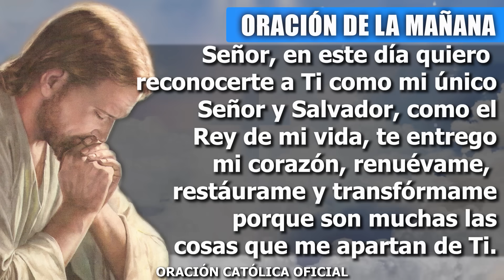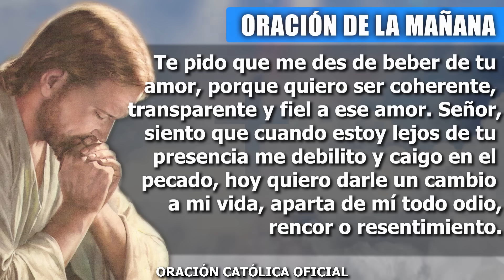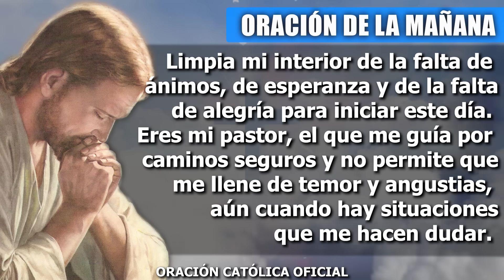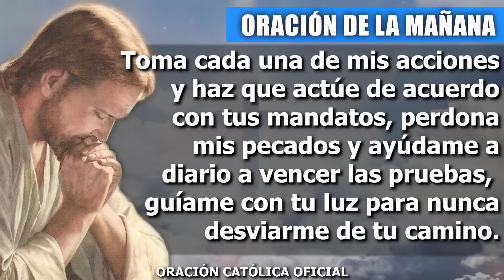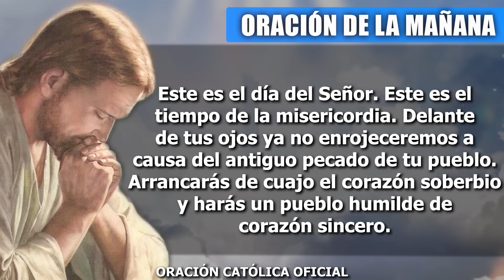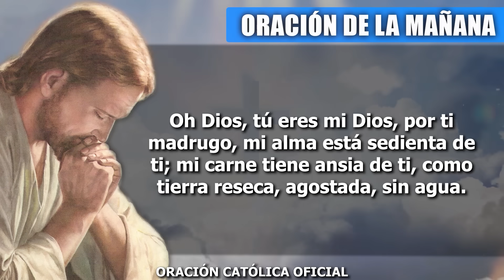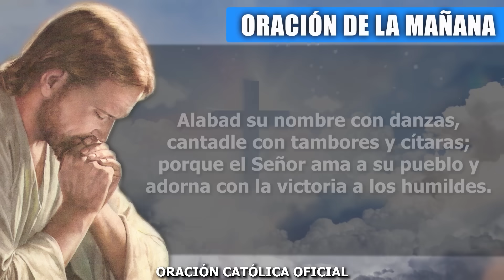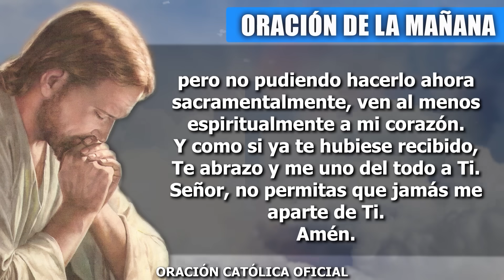ORACION DE LA MAÑANA DE HOY MIÉRCOLES 01 DE NOVIEMBRE DE 2023| Oración Católica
Señor, en este día quiero reconocerte a Ti como mi único Señor y Salvador, como el Rey de mi vida, te entrego mi corazón, renuévame, restáurame y transfórmame porque son muchas las cosas que me apartan de Ti.